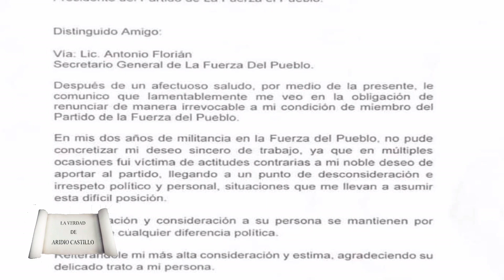Euclides Sánchez renuncia de la Fuerza del Pueblo; dice fue desconsiderado